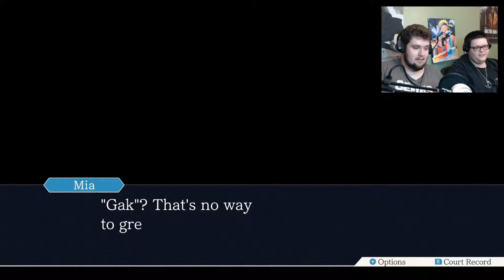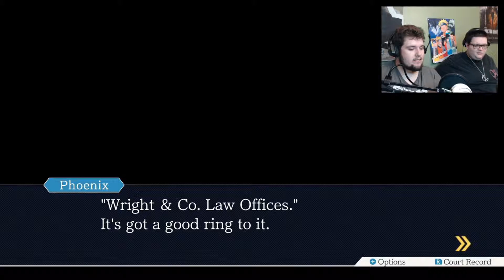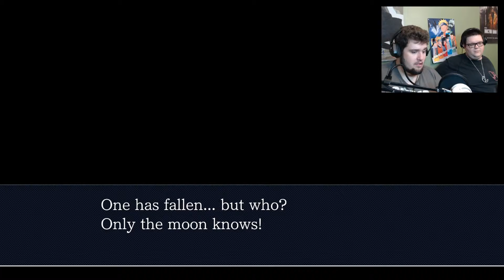COURT ROOM RAGE | Phoenix Wright Part 7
GET MAD!!!